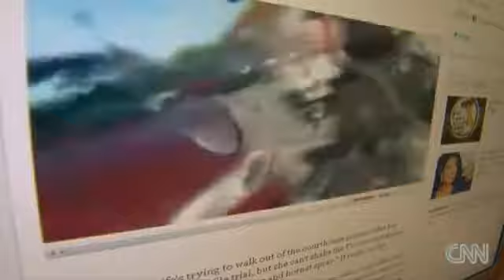CNN Reporter Jeanne Moos "Don't Water the Reporter"